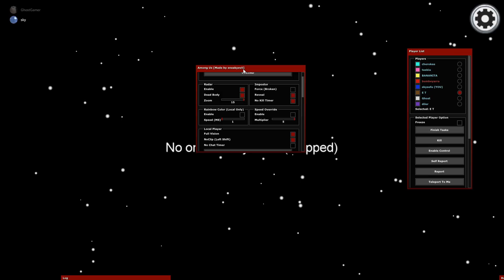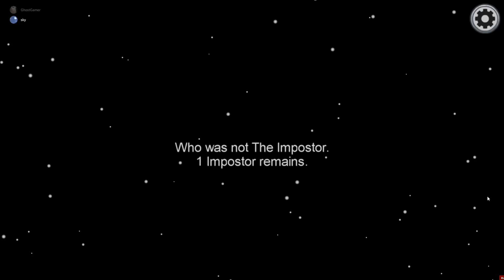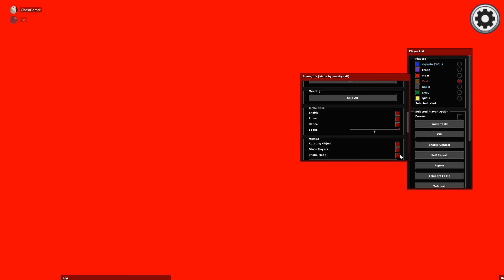TROLL MAXIM cu HACK pe Among Us Romania ⭐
Videoclip filmat impreuna cu @GhostGamer1337 .

🎮PC Specs:
RAM - 16GB HyperX RGB 3200mHZ
MBO - MSI x470 Gaming Pro MAX
🎮Peripherals:
Microphone - Trust GXT 242 Lance Streaming
Mouse - Logitech G703
Headphones - Razer Kraken V2 7.1